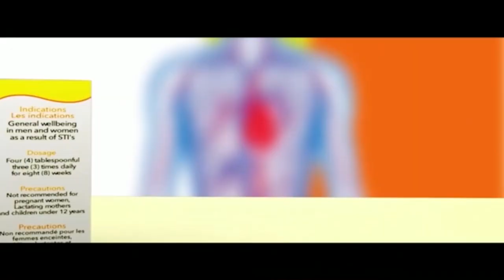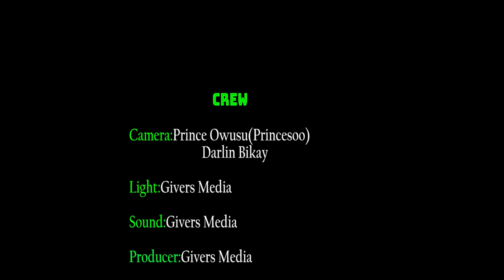THESE ARE THE REASONS WHY I DO NOT ACCEPT THE ARTICLE----- STONEBWOY ---- PAE MU KA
THESE ARE THE REASONS WHY I DO NOT ACCEPT THE ARTICLE STONEBWOY